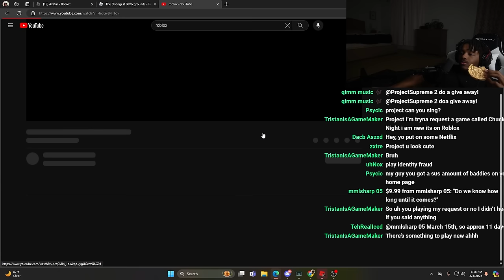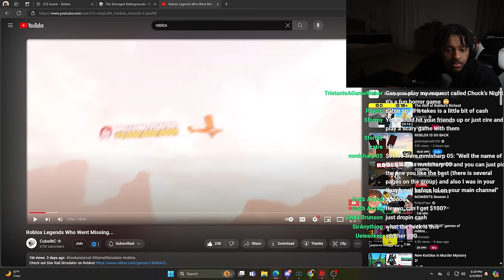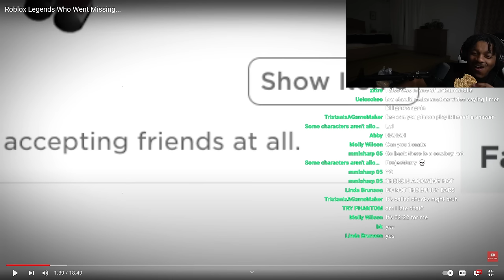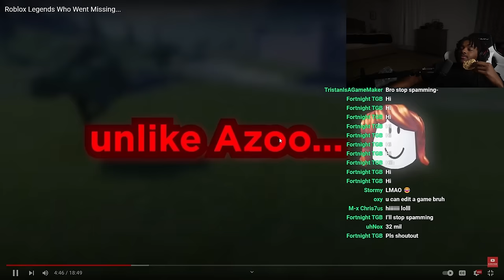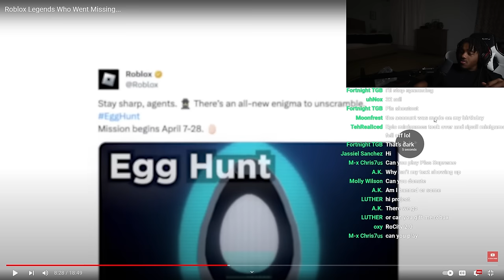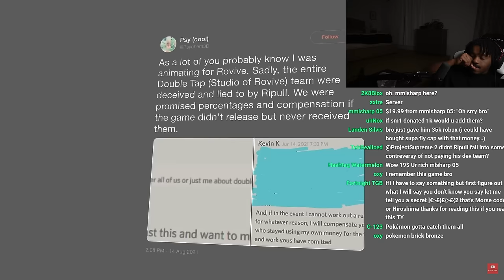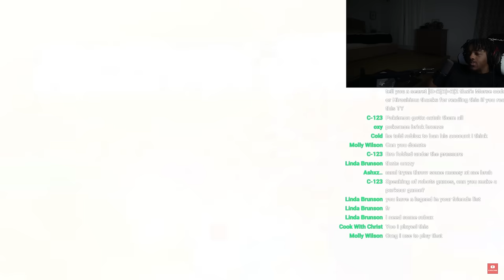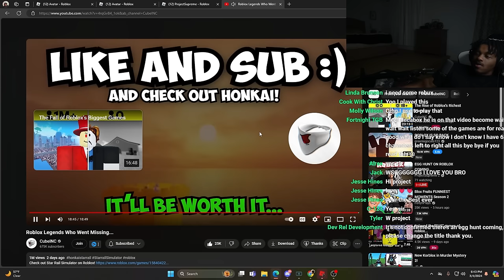ROBLOX DELETED HIS ACCOUNT FOR NO REASON